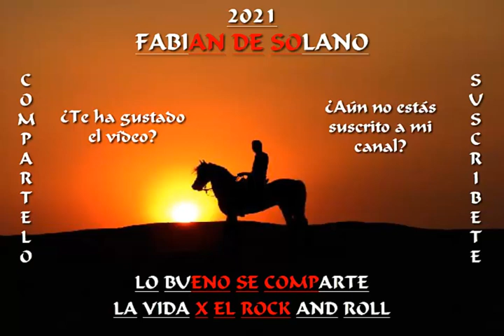Country 195 - Sea Of Heartbreak ( Mina )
Darle Me Gusta
       y
Compartirlo con tus amig@s!!!